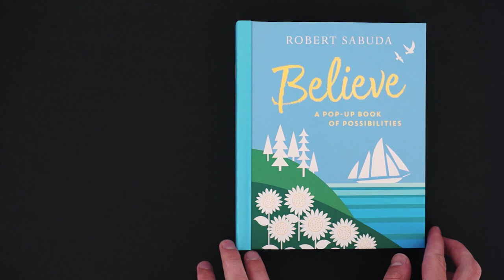Believe by Robert Sabuda — Virtual Book Video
Believe
by Robert Sabuda

All of life’s possibilities are just a page turn away in this beautiful pop-up book from renowned paper artist Robert Sabuda. Throughout, phrases and images evoking potential (an acorn, an egg, a paper airplane) are answered by a glorious 3-D image on the following spread (a towering tree, a flock of birds, a rocket soaring upward). An ideal gift for graduates from kindergarten to college and beyond, Believe is the perfect way to celebrate life’s passages and look forward to new horizons.

Consummate pop-up master Robert Sabuda offers an elegant ode to possibility that will inspire anyone setting off on a new life chapter.